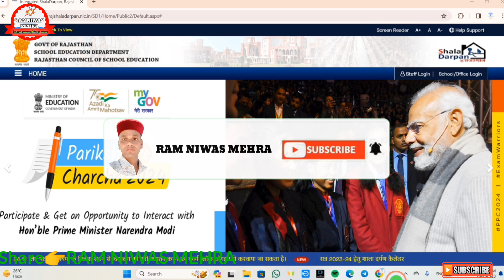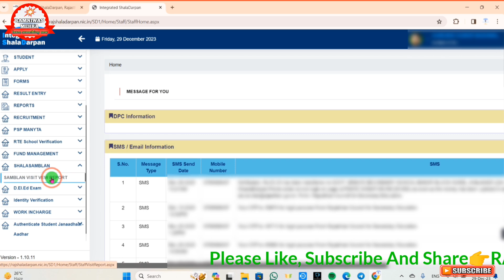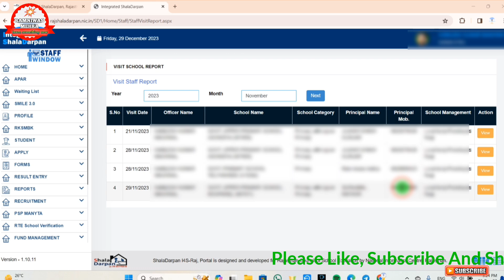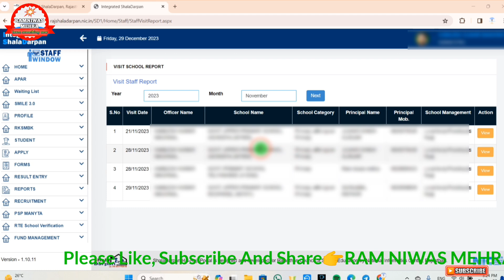Staff Window Se School Visit Report Check Kaise Karen || Shala darpan Se School Visit Report Check